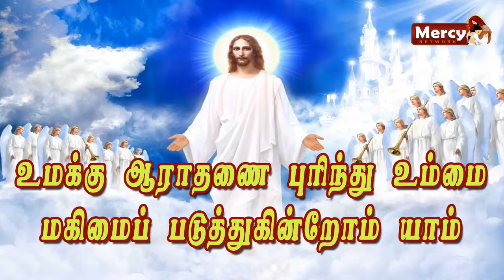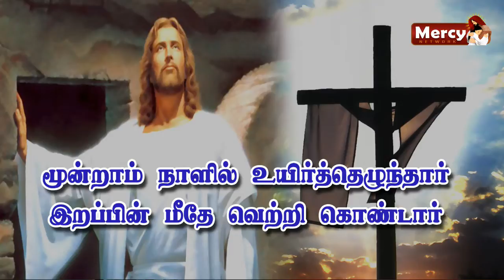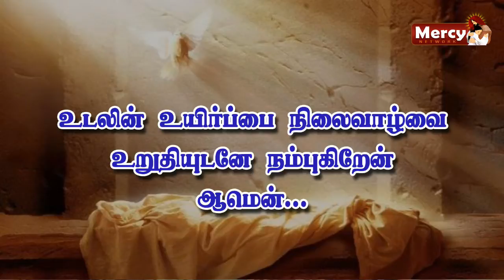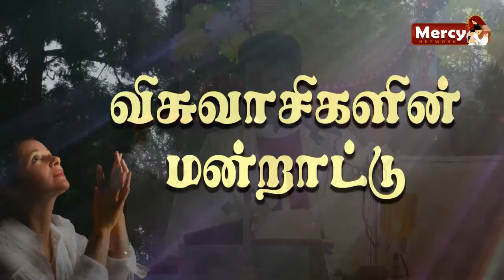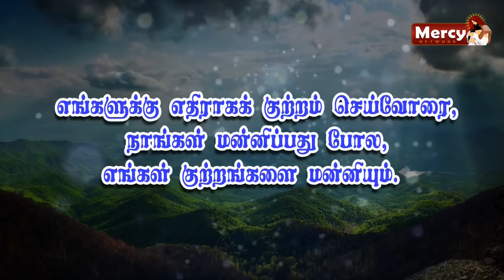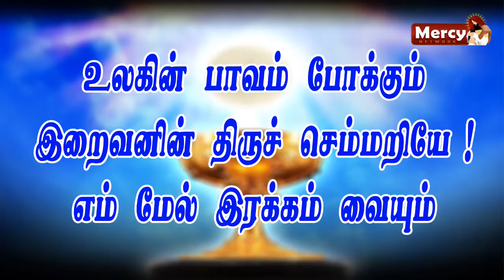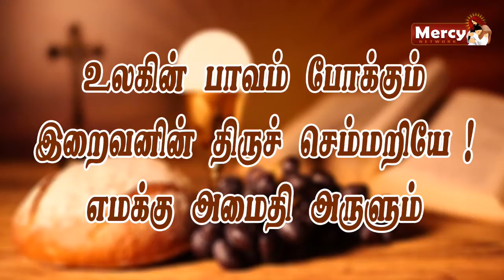17-06-2018 உழவர்கரை சம்தி இல்ல நன்றித்திருப்பலி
Sunday Special Mass @ Our Lady of Victory Church, Oulgaret.